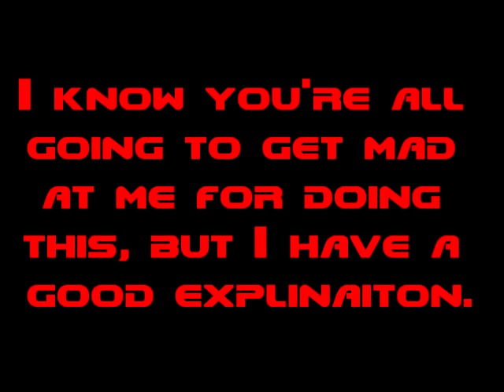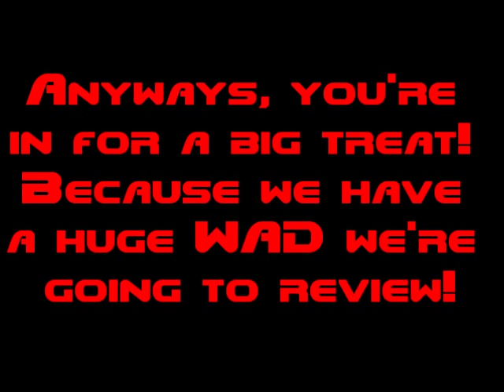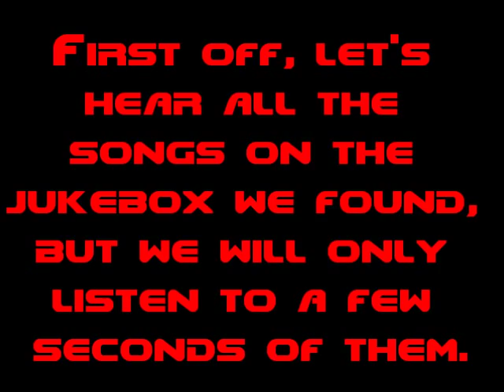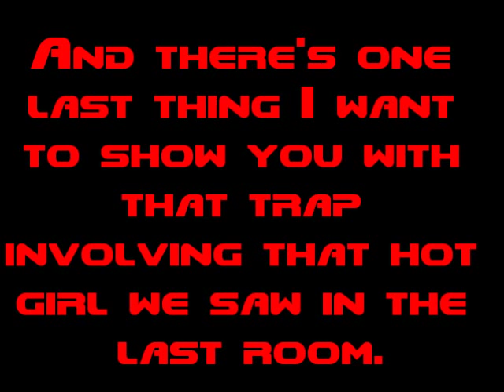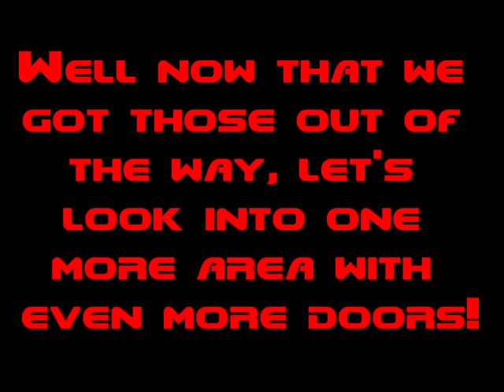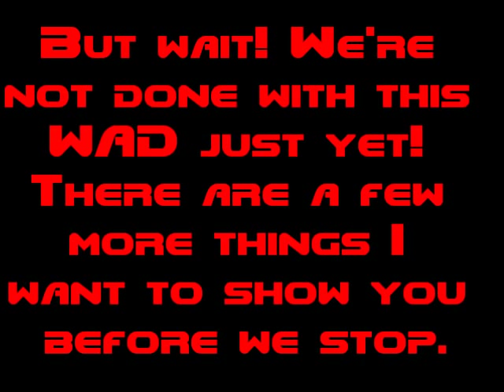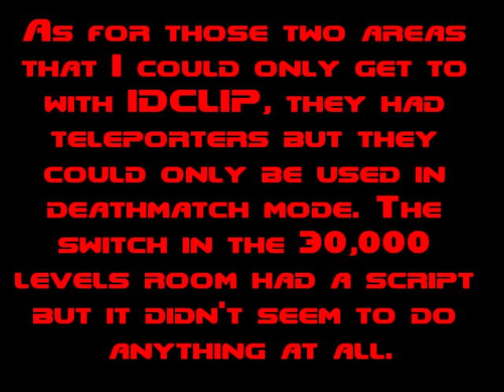Crappy Doom WADs - M5000inv.pk3 (Millennia Invasion) [With April Fools Screamer Before 0:40]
This is a huge special where we play a huge WAD. It's by the infamous Doomguy 2000 who is known for shitty projects like 30,000 Levels and Doomguy 2000's Warzone!

Credits:
Recorded With - Fraps
Map Made With - Slade3 and Paint.net
Source Port Used - Skulltag
Movie Made With - Windows Live Movie Maker

Other Credits:
The track "It's Hard to say Goodbye" was composed by DJ Michael Ortega

The track "Into the Beast's Belly" was composed by TeamTNT

The scary picture is Poltergeist II The Great Beast P14 which is by H. R. Giger

The clown picture was found online

The scream sound effect is from Liquid Generation Sabotage

The silly laugh sound effect is from SoundDogs